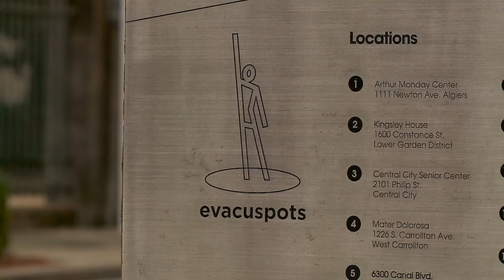Hurricane evacuspots to keep in mind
Some adjustments have been made to assisted evacuation spots.